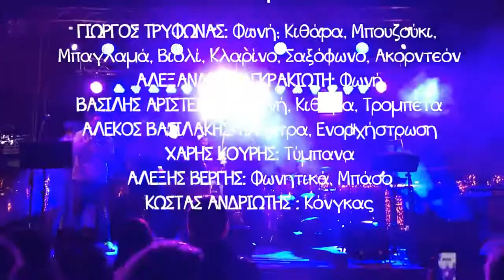The Rebellions - Όχι δε μιλώ για μια νύχτα εγώ - Δήμος Άρτας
Book now "THE REBELLIONS music band”

ΕΙΔΟΣ:
• Σύγχρονα χορευτικά τραγούδια της ελληνικής και ξένης μουσικής σκηνής σε pop, rock, latin, disco, funk, swing & reggae ύφος, παραδοσιακές διασκευές, αναδρομές στις μουσικές του εξήντα, πινελιές από trash & 90s, έντεχνα & λαικά
• Ελληνικό & ξένο ρεπερτόριο
• Πλούσιο οπτικοακουστικό υλικό

Παίζουν οι μουσικοί:

ΓΙΩΡΓΟΣ ΤΡΥΦΩΝΑΣ: Φωνή, Κιθάρα, Μπουζούκι, Μπαγλαμά, Βιολί, Κλαρίνο, Σαξόφωνο, Ακορντεόν
ΑΛΕΞΑΝΔΡΑ ΠΑΓΚΡΑΚΙΩΤΗ: Φωνή
ΒΑΣΙΛΗΣ ΑΡΙΣΤΕΙΔΟΥ: Φωνή, Κιθάρα, Μπουζούκι, Τρομπέτα
ΑΛΕΚΟΣ ΒΑΣΙΛΑΚΗΣ: Πλήκτρα, Ενορχήστρωση
ΧΑΡΗΣ ΚΟΥΡΗΣ: Τύμπανα
ΑΛΕΞΗΣ ΒΕΡΓΗΣ: Φωνητικά, Μπάσο
ΚΩΣΤΑΣ/ΣΟΦΙΤΑ : Κόνγκας, DJ

▶️ΣΥΝΑΥΛΙΕΣ ΣΕ ΦΕΣΤΙΒΑΛ, ΜΟΥΣΙΚΕΣ ΣΚΗΝΕΣ – ΠΟΛΥΧΩΡΟΥΣ
▶️EVENTS ΣΕ CLUBS- CAFE – BARS
▶️ΕΠΕΤΕΙΑΚΑ PARTIES κ.α
▶️OPENING PARTIES κ.α
▶️ΣΥΝΑΥΛΙΕΣ ΓΙΑ ΣΥΛΛΟΓΟΥΣ & ΠΑΡΤΥ
▶️ΣΥΝΑΥΛΙΕΣ ΣΕ ΥΠΑΙΘΡΙΟΥΣ ΧΩΡΟΥΣ – ΚΤΗΜΑΤΑ
▶️LIVE ΣΕ ΒΙΛΕΣ
▶️ΔΕΞΙΩΣΕΙΣ ΓΑΜΩΝ & ΒΑΠΤΙΣΕΩΝ

ΒΙΟΓΡΑΦΙΚΟ:

Οι REBELLIONS είναι μια μπάντα εκδηλώσεων, η οποία δημιουργήθηκε το 2005 και ακολούθησε μία αξιόλογη πορεία και συνεχίζει να μας ξεσηκώνει και να γεμίζει τις νύχτες μας με επαναστατική διάθεση! Παρουσιάζουν ένα πολύ δυνατό πρόγραμμα με τον δικό τους ιδιαίτερο τρόπο με σκοπό να δημιουργηθεί μια νέα μουσική ιδέα και ταυτόχρονα χορευτική πρόταση που προσαρμόζεται ανάλογα με τις ανάγκες του εκάστοτε χώρου. Το πρόγραμμά τους προσαρμόζεται στοχευμένα καθε φορά στο κοινό του χώρου και αποτελείται  από σύγχρονα ανεβαστικά τραγούδια της ελληνικής και ξένης μουσικής σκηνής σε pop, rock, latin, disco, funk, swing & reggae ύφος, παραδοσιακές διασκευές, αναδρομές στις μουσικές του εξήντα, αλλά και μικρές πινελιές από τα 90s, σε ένα διασκεδαστικό μουσικό κοκτέιλ για όλα τα γούστα! Διαθέτουν ιδιόκτητο εξοπλισμό, ήχου αλλά και φωτισμού, ικανό να καλύψει εκδηλώσεις έως και 2000 ατόμων με απόλυτη επιτυχία. Οι REBELLIONS με όπλο την εμπειρία, μετρούν μόνο επιτυχημένες εμφανίσεις, σε  κάθε είδους μουσικής εκδήλωσης όπου κλήθηκαν να δώσουν δυναμικό παρόν. H εμφάνισή τους δίπλα σε πολύ καταξιωμένους καλλιτέχνες στο χώρο της μουσικής σκηνής όπως οι: Ελεωνόρα Ζουγανέλη, Πάνος Μουζουράκης, Κωστής Μαραβέγιας, Locomondo, Imam Baildi, Λαυρέντης Μαχαιρίτσας, Εκείνος & Εκείνος, Μάνος Πυροβολάκης, Blues Wire  και πολλοί άλλοι, είναι κάτι που τους έδωσε μεγάλη χαρά. Η διάρκεια της πολύ καλής μπάντας και η αντοχή τους έχει συμβάλλει στο δέσιμο των μελών της, πράγμα που γίνεται αντιληπτό στον ήχο τους και στον τρόπο που συνεννοούνται επί σκηνής. Η μπάντα αποτελείται από επτά (7) μέλη. Η εκρηκτική Αλεξάνδρα, ο πασπαρτού Γιώργος και ο Βασίλης με την τρομπέτα του, αποτελούν ορισμένα από τα πολύ δυνατά χαρτιά του συγκροτήματος. Με τις   εξορμήσεις τους σε όλη την Ελλάδα έχουν καταφέρει να έχουν πολλούς  θαυμαστές αλλά και φίλους γιατί πέρα από την μουσική, κουβαλάνε πολλή τρέλα και θετική ενέργεια, την οποία μεταδίδουν σε όλες τους τις εμφανίσεις.

Γιώργος Τρύφωνας
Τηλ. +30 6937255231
"THE REBELLIONS"
FB personal full: George Trifonas-Rebellions
FB personal: George TrifonasRebellions